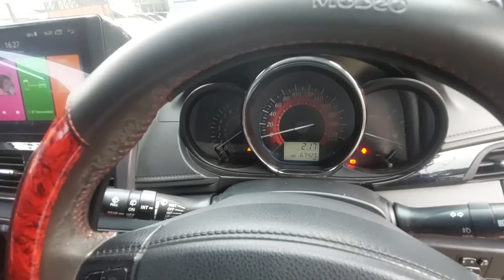info new comers 27 07 2023 @garasibanana wa pak eko 082122465090, pak wahid 082110851916